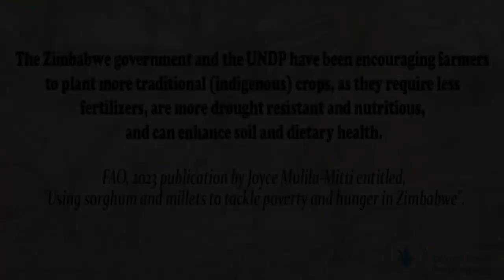Indigenous Grains - A Way of Life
In this video, Fambidzanai Permaculture Centre advocate for more support for indigenous small grains in Zimbabwe. They tell us of the importance of these grains as nutritious, resilient, drought resistant crops and emphasise their cultural value.  The video was produced by Justice Ncube with support from Tungamirai Mashandure, Tracy Mazhura and Sarah Shumba of  Fambidzanai Permaculture Centre during Mcube's participation in 6 online, video workshops facilitated by Video-Co-Lab in 2023. Supported by the Tudor Trust.